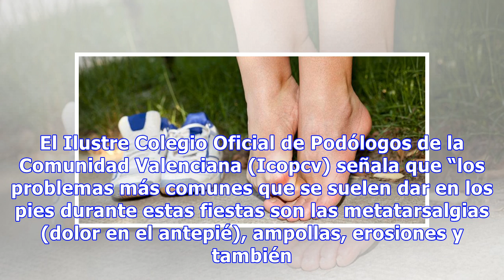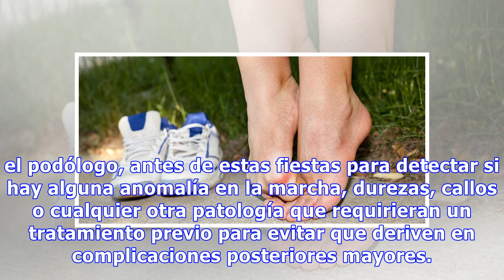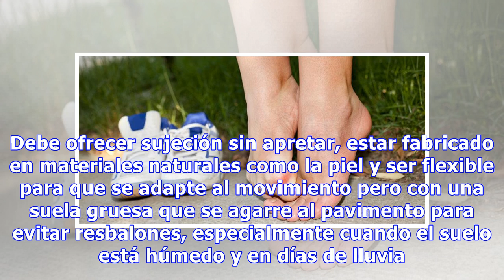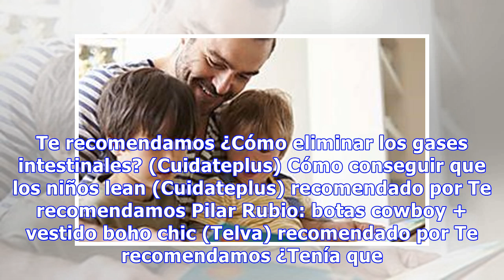Consejos para disfrutar de la Semana Santa sin dolor de pies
En Semana Santa es frecuente caminar mucho, o bien por seguir los pasos de las procesiones o por aprovechar los días de vacaciones para hacer turismo y visitar otros lugares. Por ello, tener dolor en los pies después de una larga caminata no es infrecuente. Los pies reciben mucho durante el día, esp...